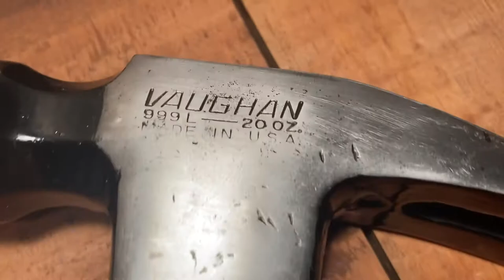Vaughan Hammer Clean Up and New Handle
In this video I clean up an old Vaughan 999 20 oz Hammer.  I got the octagonal handle from househandle.com.

I have to figure out what is going on with the pixelation on this video.  I am not sure if the computer is not powerful enough to make the edits on iMovie.